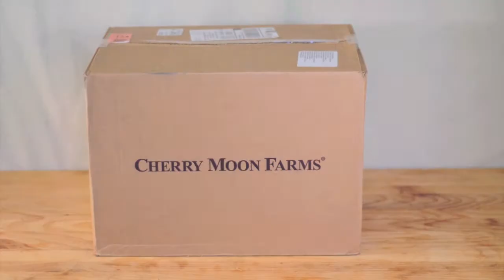Red Envelope Cheers Basket Unboxing by Fruit Basket Review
While the pictures of baskets on websites are helpful, we all know they don't come to your doorstep looking that way. That's why we personally review the fruit baskets on our site so you don't have to. We take out the guesswork of "Is this basket going to be right for ______?" We give you loads of photos so you can make an educated choice.

This video is of the unboxing of Cherry Moon Farms Cheer basket sold by Red Envelope, Shari's Berries or Cherry Moon Farms directly.

Our readers can get a coupon code for this basket, whether they purchase it through Red Envelope, Cherry Moon Farms or Shari's Berries. to get a coupon code (also called promo codes or discount codes) for this basket and many others.

This basket had
3 oz Colossal Pistachios
3 oz Dark Chocolate Covered Almonds
3 oz Roasted Salted Cashews
3 oz Chocolate Covered Cherries
1.7 oz Chocolate Covered Graham Crackers
2 oz Lemon Biscotti Bites
2.2 oz Water Crackers
8 oz Smoked Gouda Cheese Round
8 oz Smoked Garlic Cheese Round
750 ml Sonoma Sparkling Pear Cider
2 Bosc Pears
2 Navel Oranges
2 D'Anjou Pears
2 Fuji Apples
2 Granny Smith Apples
Willow basket with cotton liner